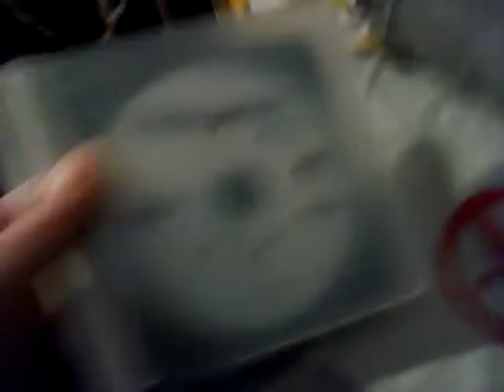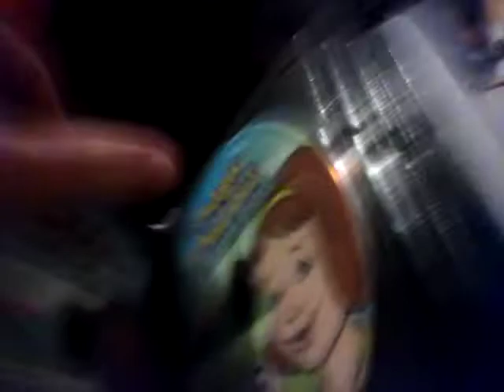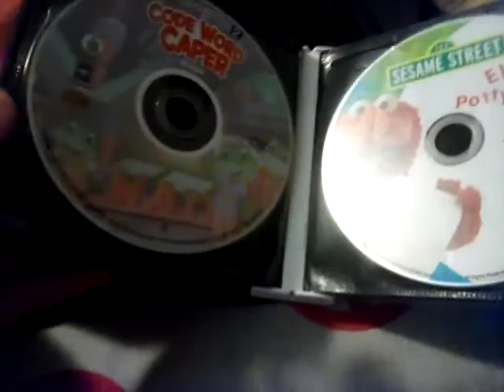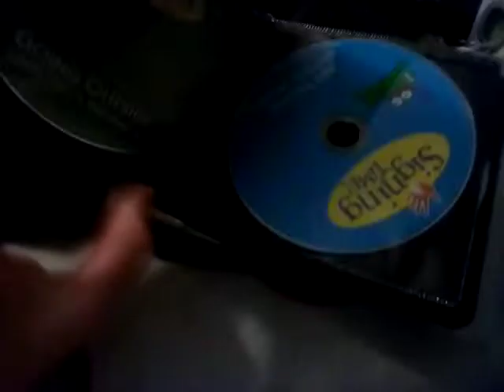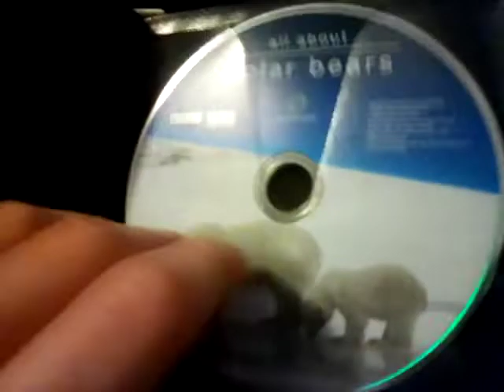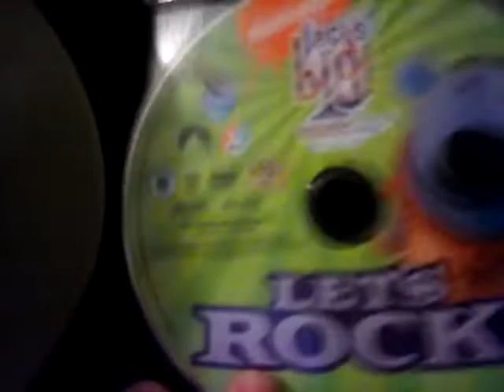DVDs i have for now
Nicholes Mcmeans your not gonna like this

for christian the thomas and friends fan Alt 2
sorry about my mouth christian